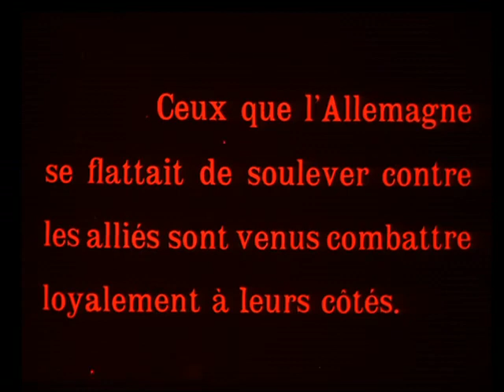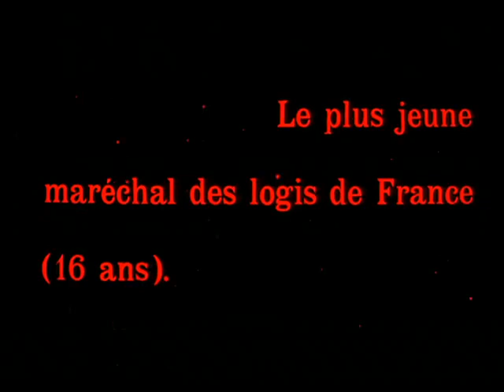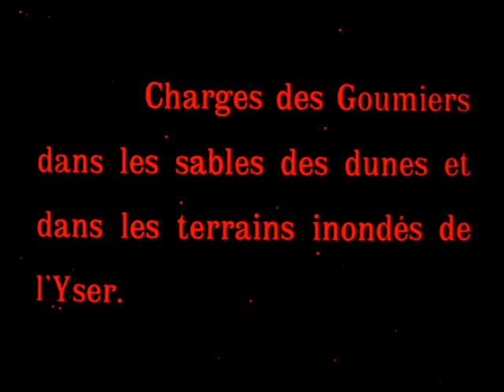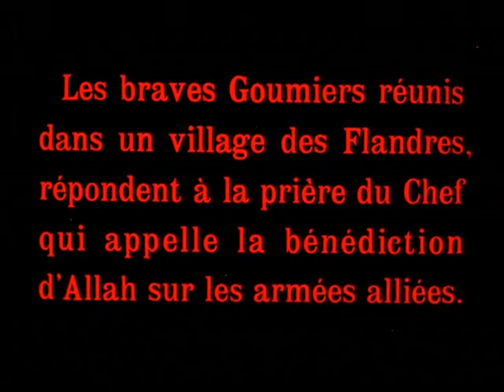Goumiers algériens en Belgique (1915) The Algerian Goumiers in Belgium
Director: Alfred Machin
Production Co: Pathé Frères
Country: France